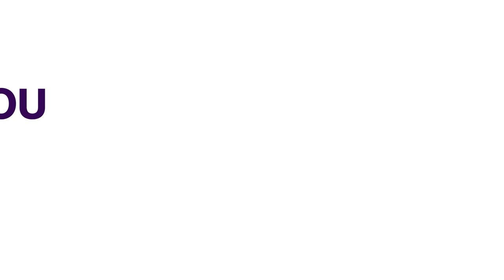Osun State Security: Public Complaints Commission Seeks Partnership With Police | NEWS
The Public Complaint Commission in Osun State is seeking partnership with the state's police command to achieve its core objectives.